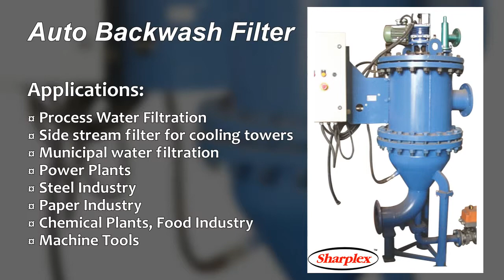Auto Backwash Filter